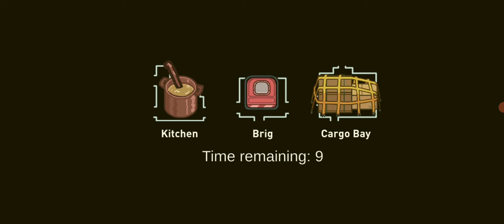Among Us July Special #12: Seals #12